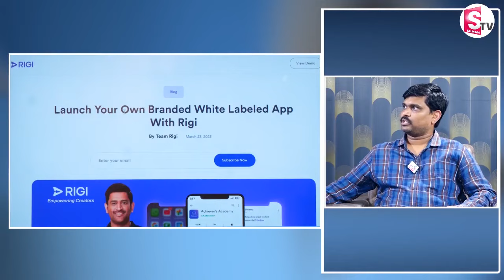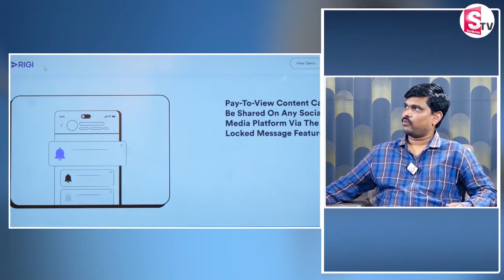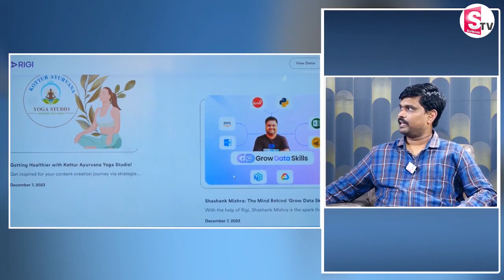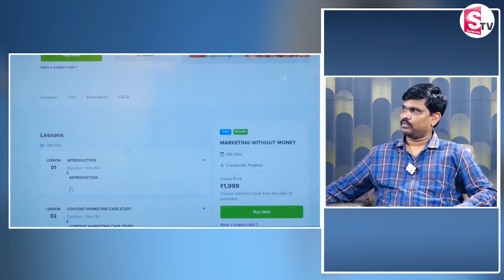How to Use Rigi App | How to Earn Money Rigi App | Earn Money Online || MoneyManagement | SumanTV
Watch ►How to Use Rigi App | How to Earn Money Rigi App | Earn Money Online || MoneyManagement | SumanTV